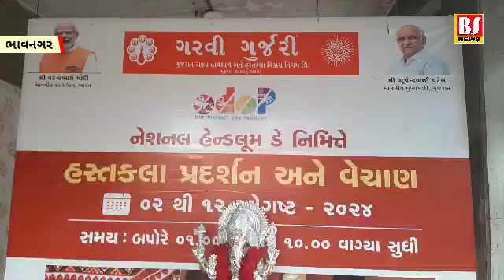હાથે બનાવેલી ચિઝોનું પ્રદર્શન : મન મોહી લેતી ચિઝો સ્ટોલમાં જોવા મળી